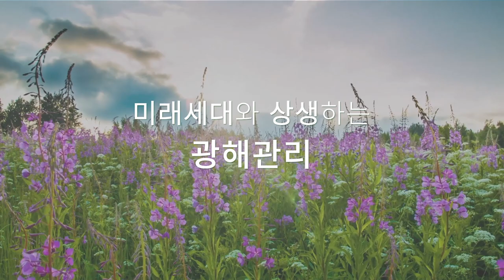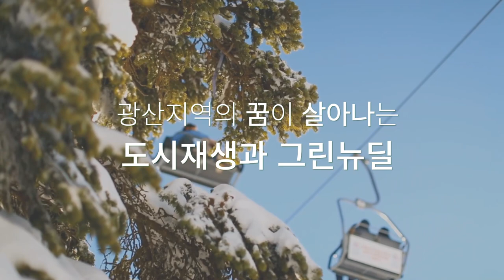[인트로] 한국광해광업공단이 새롭게 시작합니다.